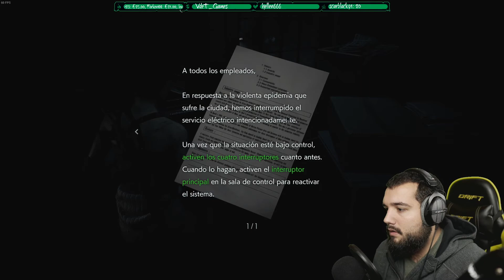Residente Malvado 3 REMAKE | #2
▼▬▼▬ LINKS INTERESANTES ▬▼▬▼

Raccoon City se convierte en un caos por un apocalipsis zombi causada por un brote de virus T. El 28 de septiembre de 1998, la ex miembro del Servicio Especial de Tácticas y Rescate (S.T.A.R.S.), Jill Valentine, es atacada en su departamento por una arma biológica inteligente conocida como Nemesis, que intenta matarla a ella y a todos los miembros restantes de S.T.A.R.S. Al escapar del edificio, se encuentra con Brad Vickers, piloto de helicóptero del equipo Alpha de S.T.A.R.S. que le sugiere que es hora de escapar de la ciudad, pero durante su fuga, Brad termina mordido por zombis mientras intenta salvar a Jill. Después de otro encuentro con Nemesis, es salvada por el mercenario del Servicio de Contramedidas de Riesgos Biológicos de Umbrella (U.B.C.S.), Carlos Oliveira. Carlos y su grupo de mercenarios sobrevivientes, el comandante de sección Mikhail Victor, el experto en informática Tyrell Patrick y el exspetsnaz Nicholai Ginovaef, han tomado refugio en una estación de metro cercana con la intención de usar un tren para evacuar varios ciudadanos que han rescatado, pero dicho tren no puede avanzar debido a escombros en el túnel y falta de corriente eléctrica. Jill se ofrece a reactivar la corriente mientras Mikhail le ordena a Carlos despejar el túnel.